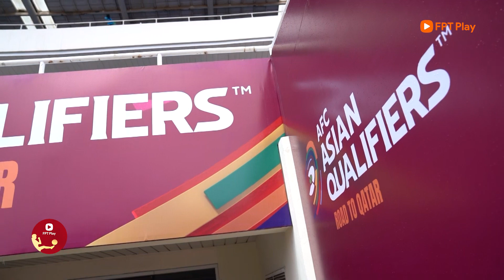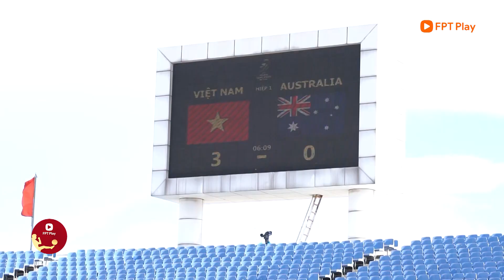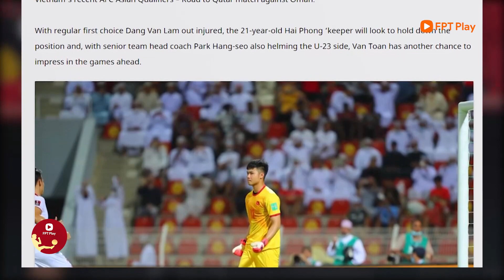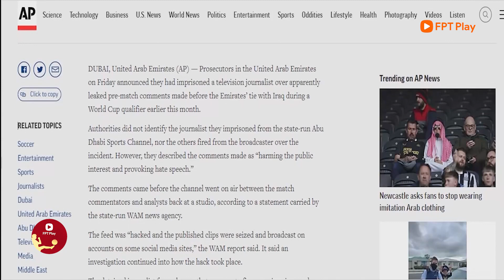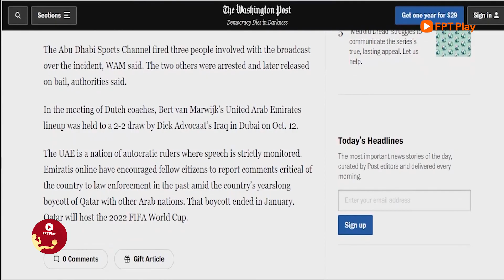BẢN TIN 23/10| Giá vé trận Việt Nam vs Nhật Bản tăng gấp đôi? Thầy Park gắt với cầu thủ U23 Việt Nam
Những thông tin về đội tuyển Việt Nam và đội U23 sẽ có trong bản tin Bóng đá Việt ngày 23/10.

FPT Play - Không giới hạn